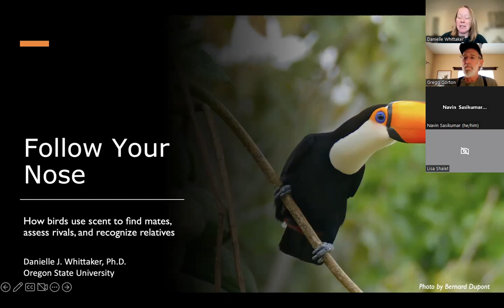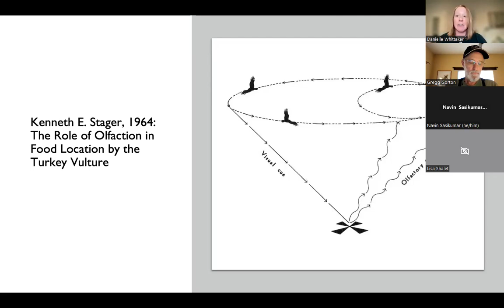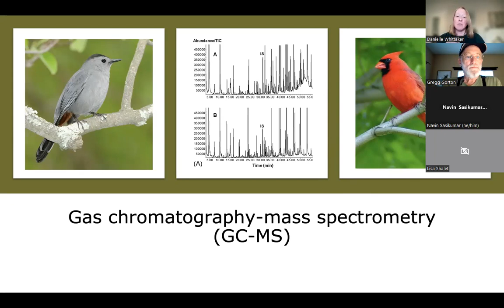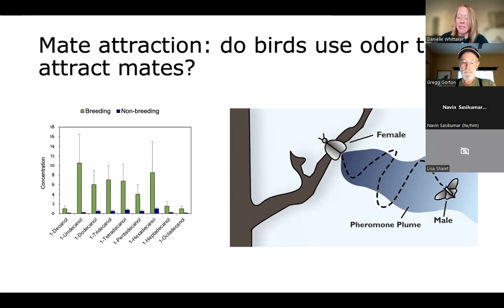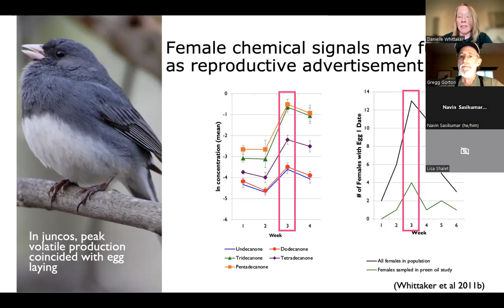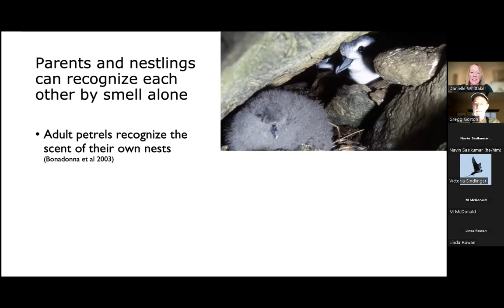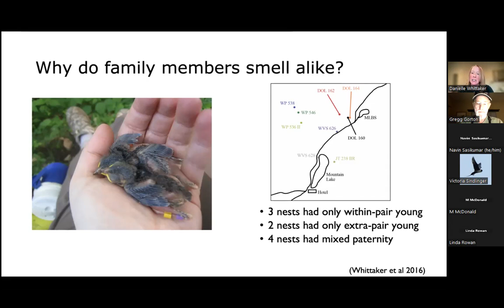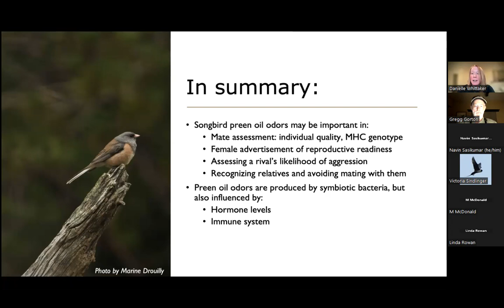Follow Your Nose - Danielle Whittaker (Mar 2, 2023)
How Birds Use Scent to Find Mates, Assess Rivals, and Recognize Relatives